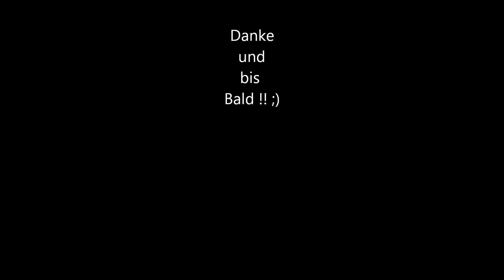Test der Videofunktion des HTC One 801N (Full HD)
Leute, was soll ich sagen. Ich bin absolut begeistert was das neue HTC One angeht. Die Qualität der Videos und Bilder ist einfach spitze. Ob man jetzt so Dinge wie das Zoe unbedingt braucht sei dahingestellt. Lustig ist es auf jeden Fall :-))